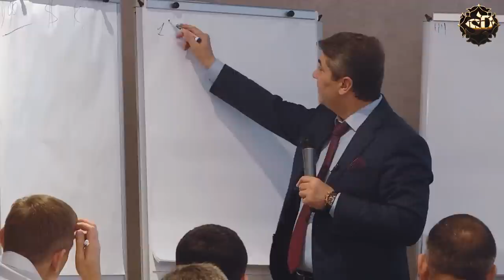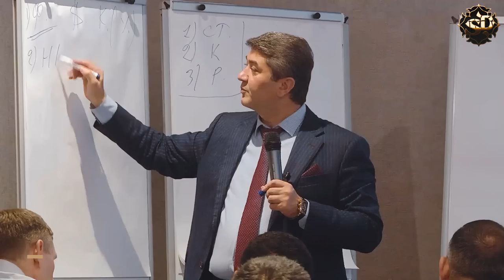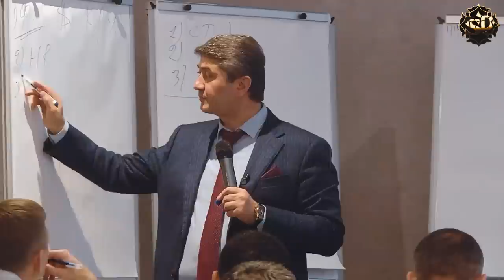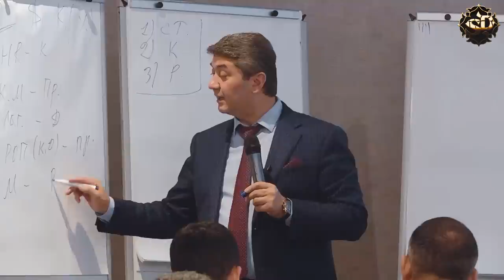Как создать идеальную команду для бизнеса?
Друзья, я много раз говорил и буду повторять, что если вы хотите построить крупный и успешный бизнес, то у вас должна быть хорошая, сплоченная и сильная команда. Сегодня я хочу поделиться своим опытом и рассказать какие люди должны быть в вашей команде и почему они важны!

Записаться на мое обучение по курсу "Систематизация бизнеса" вы можете по ссылке

00:00 - финансист
1:34 - за что отвечает предприниматель
3:42 - HR
4:30 - категорийный менеджер
5:15 - логист
5:37 - коммерческий директор
8:24 - маркетолог
12:21 - юрист
12:47 - бухгалтер
14:10 - диджитал маркетолог